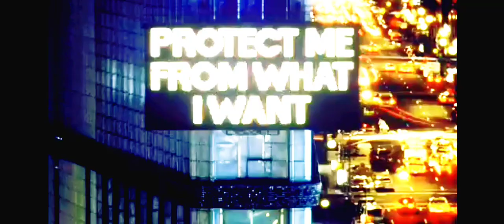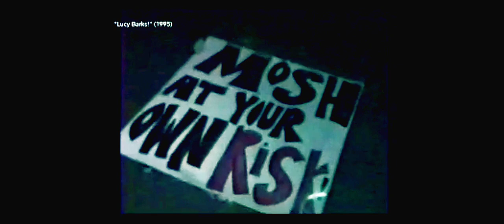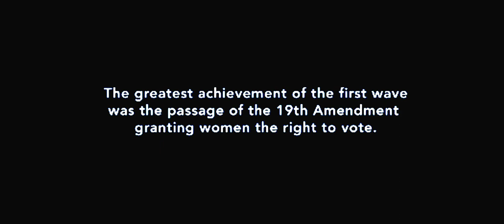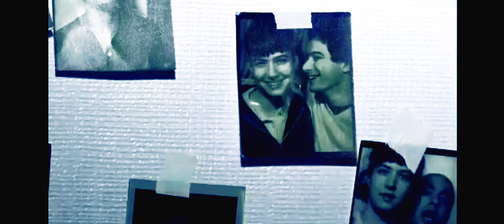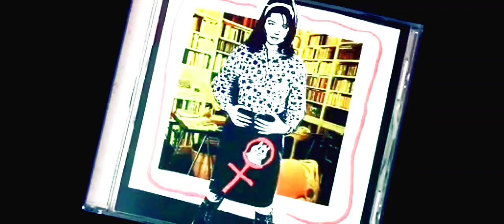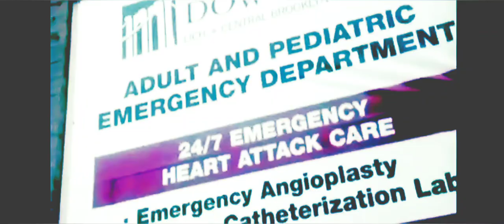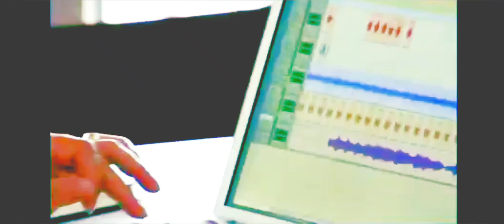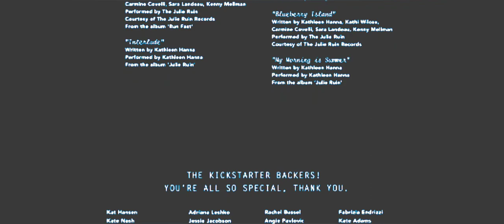Kathleen Hanna Documentary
Kathleen Hanna, the former lead singer of Bikini Kill, goes into a deep dive into why she quit her band, the undiscovered health challenges she dealt with to finally find a diagnosis, and her relationships with the people in her life.